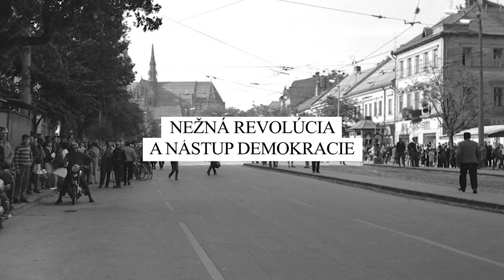Brutálny august 1968 očami Košičanov - 50. výročie okupácie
Spomienky na august 1968. Vo videu Rudolf Schuster, Dušan Klinger, Karol Linhart, Peter Kalmus a Róbert Berenhaut.